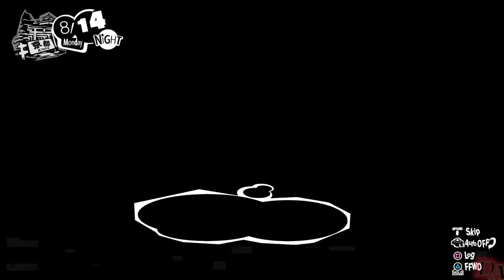Persona 5 Strikers | Cage of Desolation Story Arc [English] [No Commentary]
Full Cage of Desolation Story Arc

Time stamps:
Coming...

Phantom Thief Garb Dism [Version Fool] made by: Eexad00